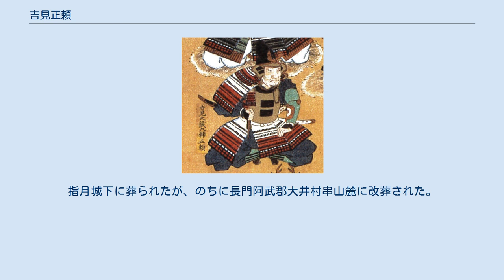吉見正頼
吉見 正頼（よしみ まさより）は、戦国時代から安土桃山時代にかけての武将。
石見国鹿足郡津和野の三本松城を本拠とした国人・吉見氏の当主。
大内氏、毛利氏の家臣。
 石見国の国人である石見吉見氏は、鎌倉幕府初代将軍・源頼朝の弟・範頼を遠祖とする清和源氏の支流・吉見氏の傍流にあたる。
 永正10年（1513年）、吉見頼興の五男として誕生。
当初は石見津和野興源寺で僧籍にあったが、天文9年（1540年）、父より家督を継いでいた兄・隆頼（頼隆）が不慮の死を遂げたため還俗して家督を継ぎ、隆頼の正室であった大宮姫（大内義隆の姉）を娶った。
正頼は清廉な人物で、大内義隆から厚く信任を受けた。
 天文19年（1550年）4月、長年所領の境界を争ってきた益田藤兼が一本松城や下瀬城を攻めてきたため、これを撃退した。
 天文20年（1551年）8月、大内義隆の密使として相良武任が正頼の許に訪れる。
そして9月1日には義隆が重臣の陶隆房の謀反によって討たれる（大寧寺の変）。
陶氏と吉見氏は同じ大内家臣でありながら応仁の乱以来の仇敵であった。
加えて隆房は、当時正頼と領地を巡って争っていた益田藤兼の従兄であり、隆房自身も益田氏側に味方をしていたことから、正頼は反隆房の急先鋒として挙兵する。
また、密かに安芸国の毛利元就と交渉して決起を促した。
しかし義隆は家臣同士の争いを好まなかった。
 天文23年（1554年）、大内軍による総攻撃を受けて三本松城に籠城するが、最終的には子・広頼を人質に出し講和する（三本松城の戦い）。
弘治3年（1557年）、元就の防長経略に際しては毛利軍と同調して山口に侵攻、長門国阿武郡にある渡川城から大内軍（野上房忠の軍勢）を排除して山口北部の宮野口へ迫り、山口を陥落させた。
同年、大内氏が滅ぶと元就の家臣となり、石見吉賀郡、長門阿武郡、厚東郡、周防国佐波郡内に所領を持った。
元就も義隆同様、正頼の清廉な性格を厚く信頼した。
元亀2年（1571年）に元就が死去した後は、後を継いだ嫡孫・毛利輝元の補佐を吉川元春から依頼されている。
 天正9年（1582年）、備中国高松城への出陣を最後に、家督を子・広頼に譲って長門阿武郡指月城に隠居。
天正16年（1588年）5月22日または閏5月22日に同地で死去した。
享年76。
指月城下に葬られたが、のちに長門阿武郡大井村串山麓に改葬された。